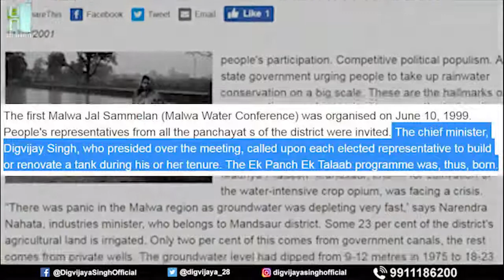विश्व विख्यात सामाजिक कार्यकर्ता मैग्सेसे पुरस्कार प्राप्त जलपुरुष श्री राजेंद्र सिंह जी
विश्व विख्यात सामाजिक कार्यकर्ता मैग्सेसे पुरस्कार प्राप्त जलपुरुष श्री राजेंद्र सिंह जी के जल संरक्षण हेतु किये गए अभूतपूर्व प्रयास विश्व के लिए एक नजीर हैं। ये मेरा सौभाग्य व इनकी उदारता है कि ये अपने भागीरथ प्रयासों में मेरी भूमिका को उपयोगी समझते हैं। हम सदैव ऐसे जनोपयोगी सामुदायिक कार्यों में हर सम्भव सहयोग करने हेतु तत्पर हैं।